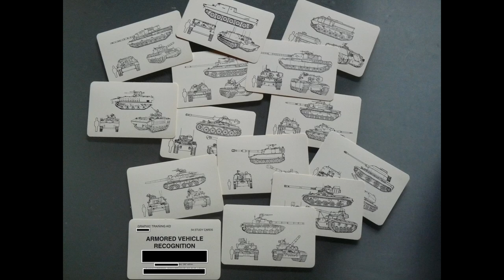WoT Blitz - Ye Olden Times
As an older player, reviewing old footage creates a sense of reminiscence, when times were different in the Blitz world. Today, a lot has changed, from update 2.7 when a new map was seen, through to the often discussed update 5.5 when a LOT changed. Recently, drama has been the main focus of many players, viewers, and sadly, content creators taking advantage of the situation, whetherit be true or false.  One aspect I am lookign forward too, is a sneak peak of a new camo layout,,,well, has to be done doesn't it.. ;)

I own no copyright for the music clip heard, the voice isn't important enough to copyright anyway lol...